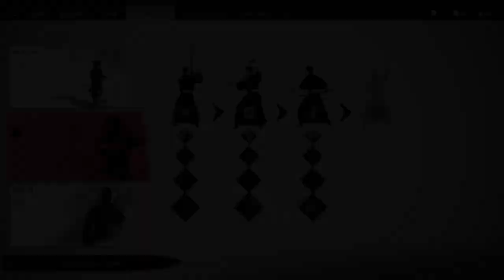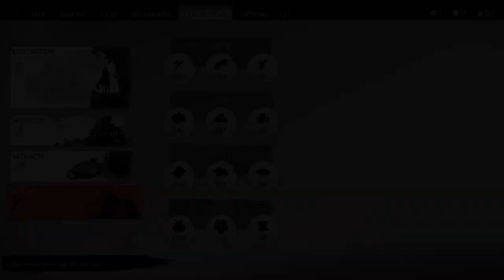Claiming Saki's clan family armor.